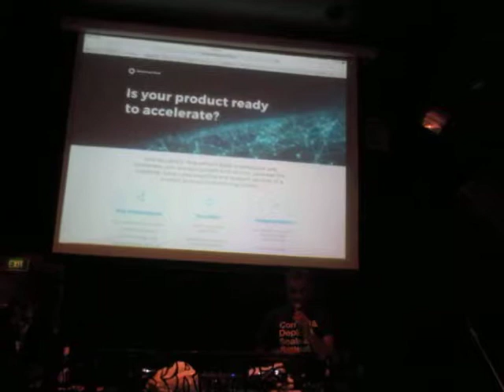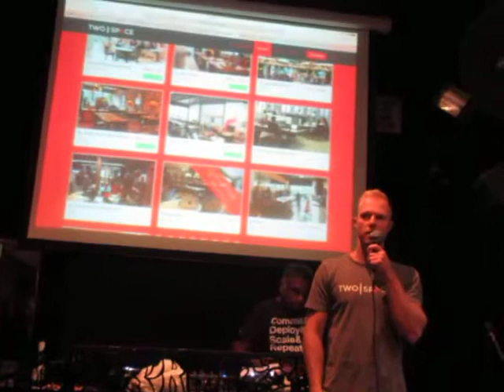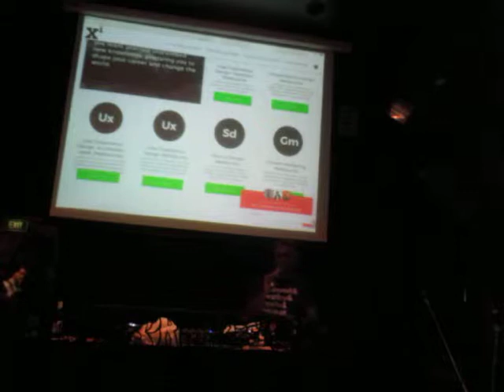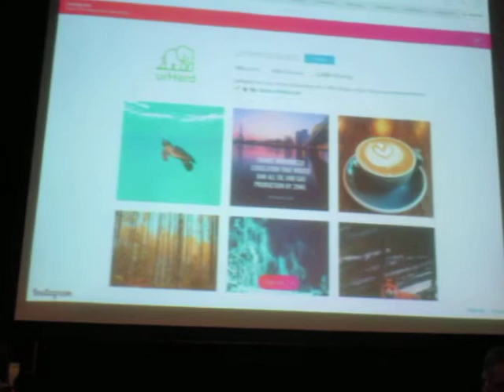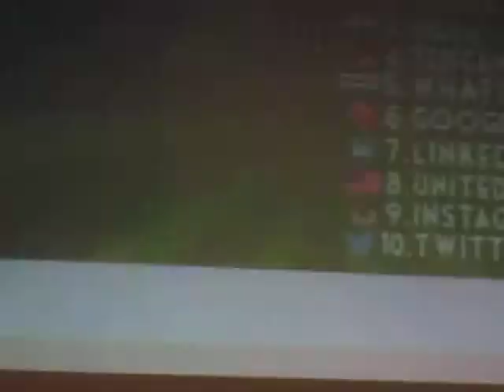Melbourne Silicon Beach Pitch Night October 2017